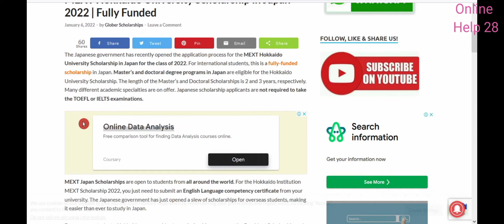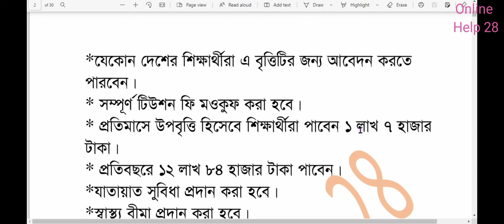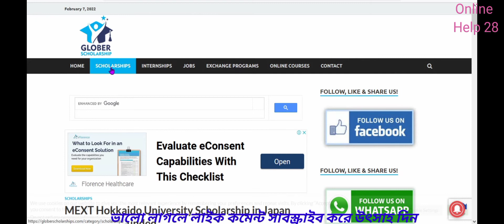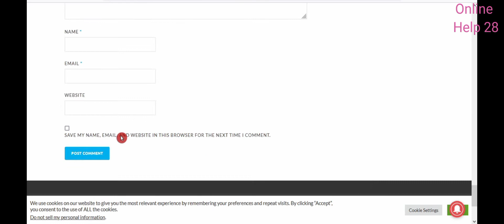scholarship in Japan 2021। full scholarship in Japan 2022 2023। Application Now open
Related keywords,

study in Japan from bangladesh,
study in Japan for international students,
study in Japan scholarships,
study in Japan fees,
study in Japan requirements,
study in Japan from bangladesh with scholarship,
study in Japan from bangladesh requirements,
study in Japan from bangladesh cost,
study in canada from bangladesh after hsc,
Japan student visa processing agency in bangladesh,
canada student visa requirements from bangladesh,
study in Japan from bangladesh without ielts,
study in canada from bangladesh requirements,
fully funded masters scholarship 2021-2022,
জাপান স্টুডেন্ট ভিসায় যেতে কত টাকা লাগে,
জাপান যেতে কত পয়েন্ট লাগে,
জাপান স্কলারশিপ পাওয়ার উপায়,
জাপান মাস্টার্স খরচ,
জাপান উচ্চশিক্ষা ২০২০,
জাপান উচ্চ শিক্ষার খরচ,
জাপান ডিপ্লোমা কোর্স,
জাপান মাস্টার্স স্কলারশিপ,
স্টাডি ইন কানাডা,
জাপান উচ্চশিক্ষা খরচ,
কানাডায় স্টুডেন্ট ভিসায় যেতে কত টাকা লাগে,
কানাডায় মাস্টার্স খরচ,
উচ্চশিক্ষায় কানাডা,
জাপান ডিপ্লোমা কোর্স,
কানাডায় মাস্টার্স খরচ,
স্টাডি ইন কানাডা,
স্টুডেন্ট ভিসা যোগ্যতা,
জাপান আন্ডারগ্রাজুয়েট স্কলারশিপ,
জাপান ডিপ্লোমা কোর্স,
কানাডা স্টুডেন্ট ভিসা ফ্রম বাংলাদেশ,
কানাডায় ডিপ্লোমা কোর্স খরচ,
কানাডায় পার্ট টাইম জব,
কানাডায় উচ্চশিক্ষা ২০২০,
কানাডায় পড়ালেখা,
কানাডা মাস্টার্স,
কানাডা স্কলার যোগ্যতা,